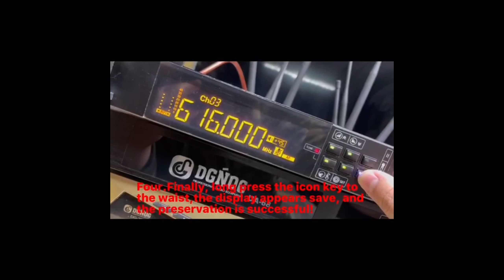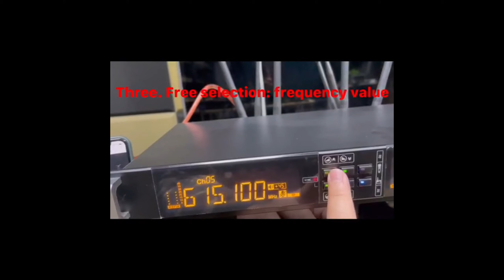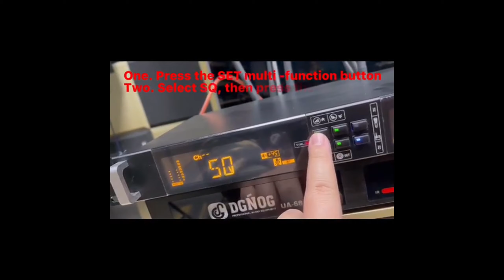Function Tutorial of DG-25 Performance-level True Diversity Wireless Microphone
1. Switch the handheld mode setting
2. Switch the setting of the pocket phone mode
3. Handheld phone: radar frequency search + IR infrared frequency pairing
4. Pocket: radar frequency search + IR infrared frequency binding
5. Frequency modification
6. Signal DB receiving distance setting
7. Unlock the unlock settings
8. Frequency channel adjustment
9. Volume modification